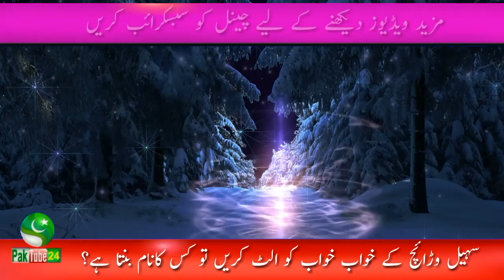Sohail Warraich dream about Imran Khan alternative and its interpretation